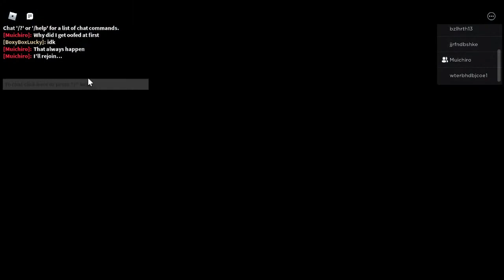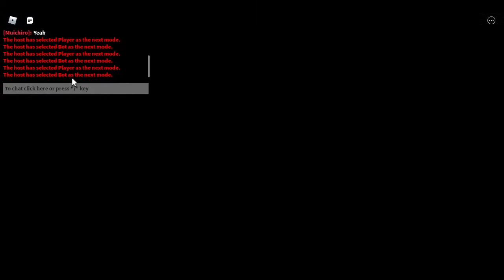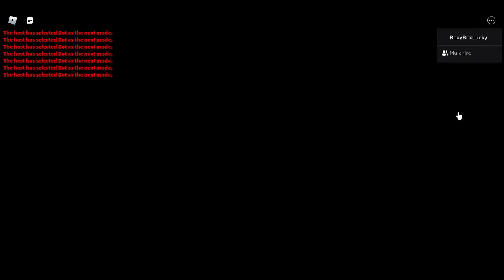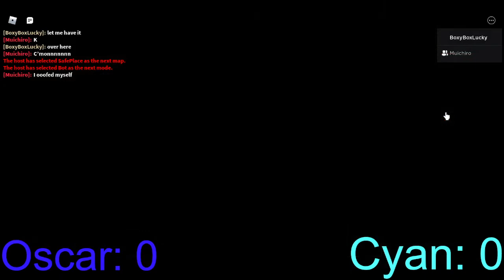piggy with cyan